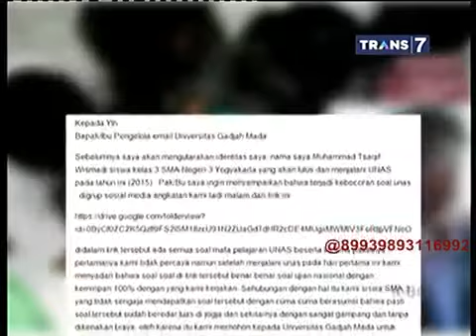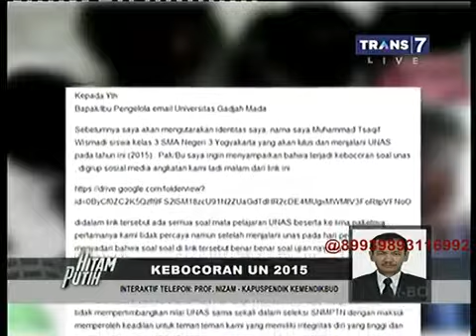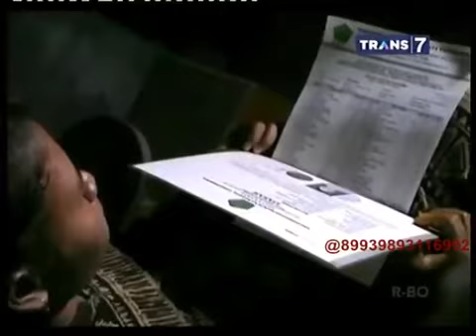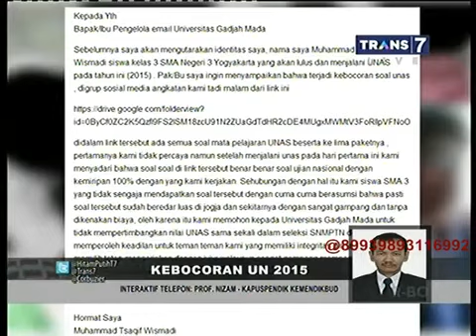Hitam Putih - 23 Apr 2015 - Nenek 56 Tahun Mengikuti UN [FULL]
Hitam Putih Terbaru 23 April 2015 ~ Nenek 56 Tahun Mengikuti UN Part1 FULL Hitam Putih Terbaru Hari ini ~ Nenek 56 Tahun Mengikuti UN Hitam Putih Dedi ...

Hitam Putih TRANS7 23 April 2015 ~ Nenek Tiotista Peserta UN Tertua 56 Tahun Part 2.

Hitam Putih 23 April 2015 Hitam Putih 23 April 2015 Hitam Putih 23 April 2015 Hitam Putih 23 April 2015 Hitam Putih 24 April 2015 Hitam Putih 24 April 2015 ...

Hitam Putih Terbaru 23 April 2015 ~ Nenek 56 Tahun Mengikuti UN Part3 FULL Hitam Putih Terbaru Hari ini ~ Nenek 56 Tahun Mengikuti UN Hitam Putih Dedi ...

Hitam Putih - 23 Apr 2015 - Nenek 56 Tahun Mengikuti UN part2 Bintang Tamu: Tiotista Sudiarti Sutriyani Full Version: part1 ...

Hitam Putih - 23 Apr 2015 - Nenek 56 Tahun Mengikuti UN p

Hitam Putih - 23 Apr 2015 - Nenek 56 Tahun Mengikuti UN part2